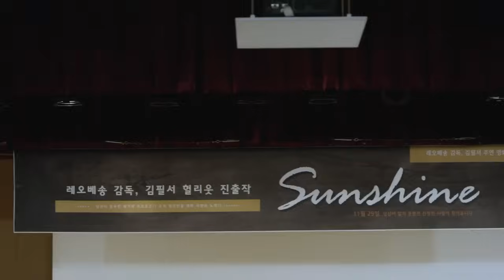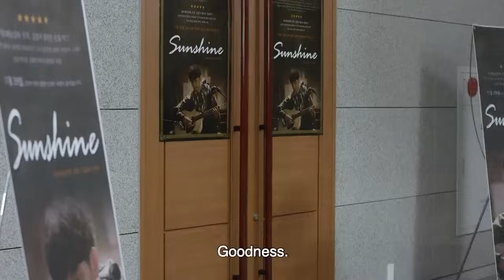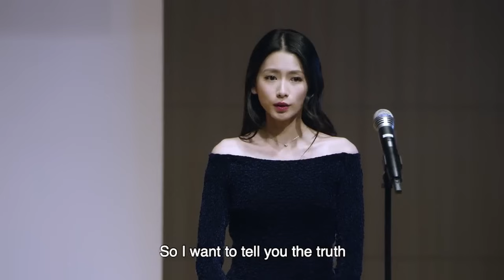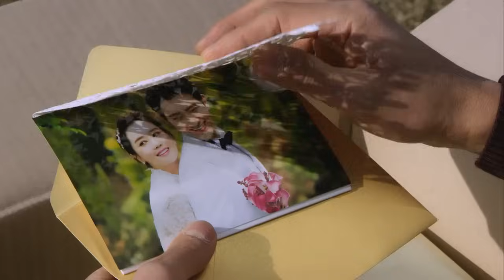Soulmates - (Last) Episode 23 | C-Drama | Urdu/Hindi Dubbed | Lee Da-Hae | Mi Zhou | Ji Eun Song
Soulmates 2023 (Season 1) (Urdu/Hindi Dubbed)
Storyline :
The background is set in modern day Korean entertainment industry. The story is about two top stars entering into a fake marriage with their own secret agendas, and through their efforts to defend their fake marriage in public, they learn about each other’s pains and weaknesses and eventually end up together. The male lead comes from a poor background and through hard work becomes a top star. He finds himself emotionally involved with his first love, fake wife and admirer. The female lead comes from a chaebol family and is an arrogant top star. She is neglected by her parents and due to a family feud/conspiracy, she must act strong in order to survive even though she is weak at times. Through a fake marriage, these two people find true love and their true selves.

Series Name: Zui Jia Qing Lu (Soulmates) (Couple of the century) (Season 1)
IMDb Ratings: 7.7/10
Stars: Lee Da Hae, Zhou Mi, Park Kwang Hyun, Wang Qiu Zi
Genres: Drama |  Romance | C-Drama | K-Drama
Quality: 720p | 1080p [HD]
Language: Urdu/Hindi Dub (ORG)
 Best Lover Soulmates S01 KoreanDrama Series (In Urdu/Hindi)